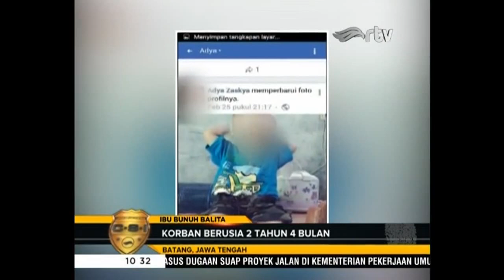ADA PRIA IDAMAN LAIN, IBU MUDA DI BATANG JATENG BUNUH BALITANYA SENDIRI -12 FEBRUARI 2018